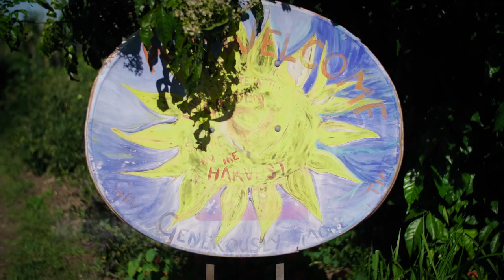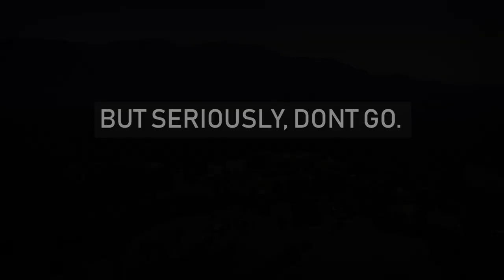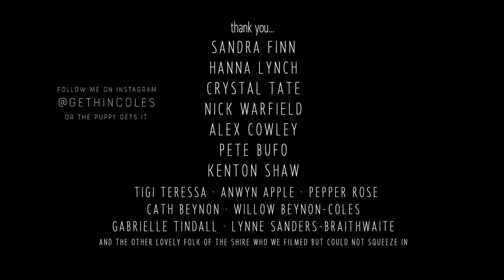Happy Place: a short film about the Bellingen Shire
This is very much my version of a short film Commissioned by the Bellingen Shire Council for the Ignite Symposium held in Bellingen in late 2018.  There wasn't a brief as such other than to do a film similar to a previous film I'd made that had lots of lovely shots of the shire, but with talking :)  This was shot over 2 days with the help of Ben Brink,  but uses footage I've shot in the shire over the last ten ish years.

I'm not sure why, but we'll find out together :)